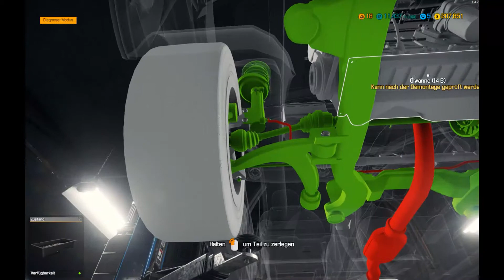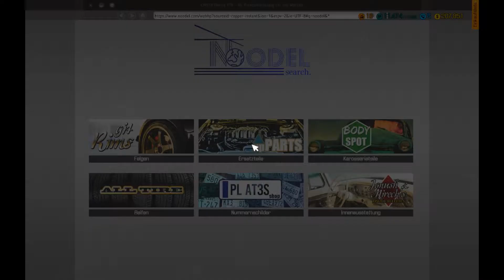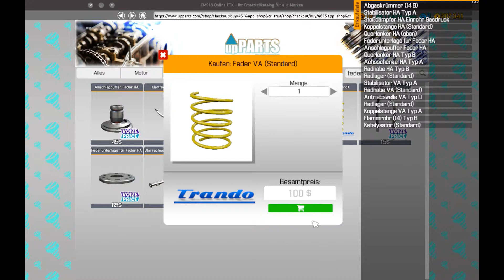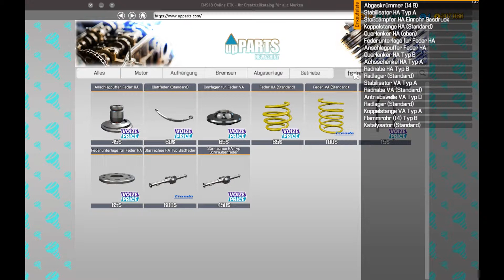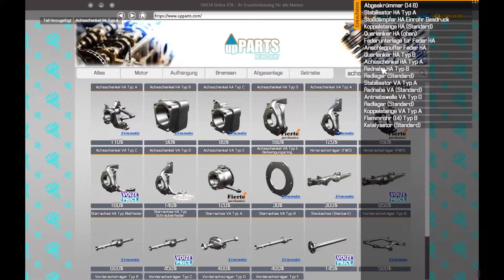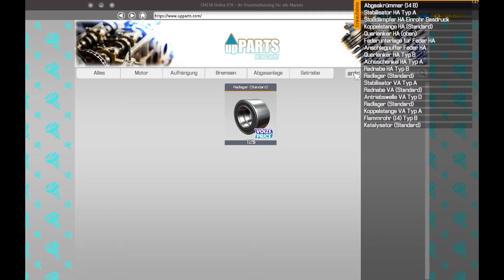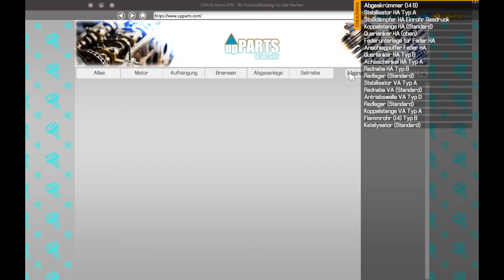Let's Play Car Mechanic Simulator 2018 #065 - Ein ganz normaler Tag in der Werkstatt